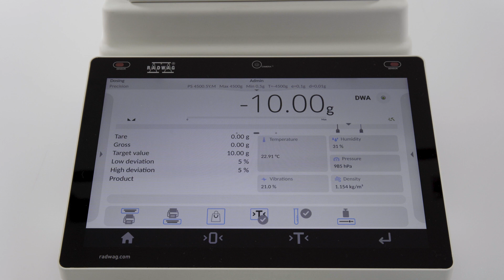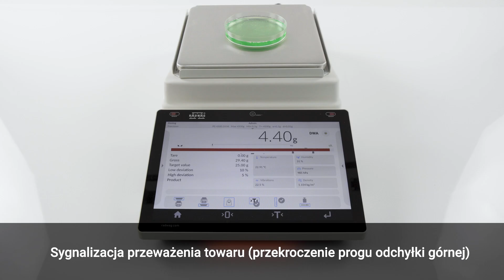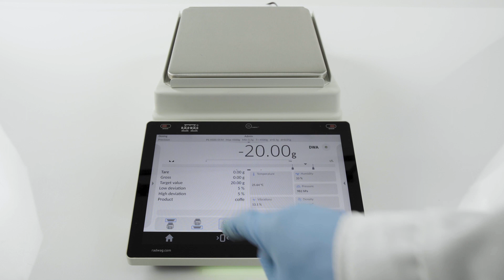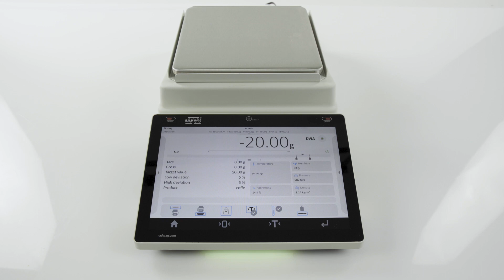Funkcje 5Y: Dozowanie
Potrzebujesz czegoś więcej niż tylko ważenia? Świetnie się składa: w wagach 5Y masz do dyspozycji mody pracy, które umożliwią Ci przeprowadzanie na Twojej wadze znacznie więcej procedur. Jednym z oferowanych przez nas modów pracy jest dozowanie. Zobacz, na czym polega dozowanie i jak uruchomić ten mod pracy.